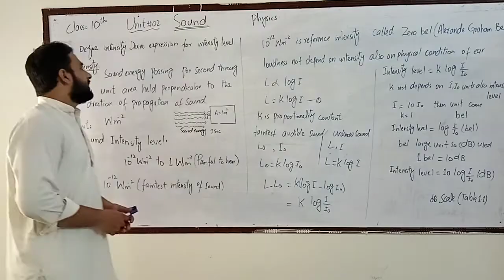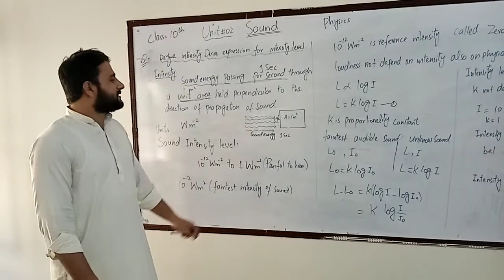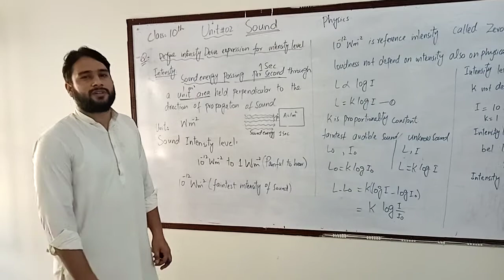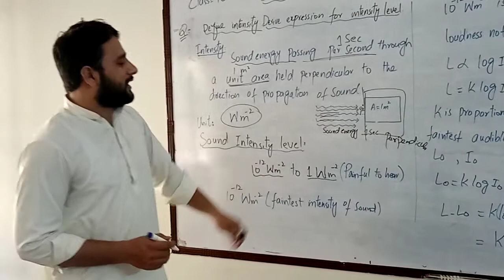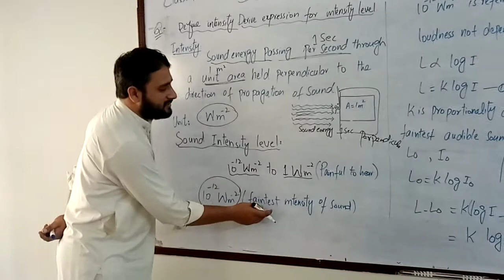Physics | Class 10th | chapter 02 | Sound | intensity of sound |intensity level | Sir Umar Farooq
In this lecture students will learn following

Define intensity of sound. Derive expressions for intensity level.

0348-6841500